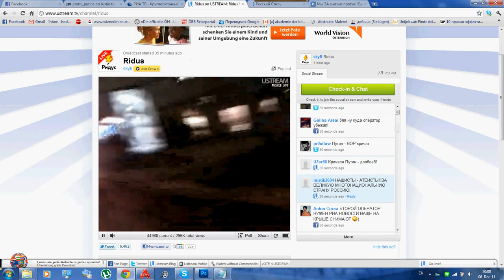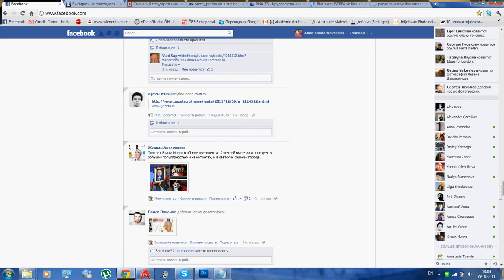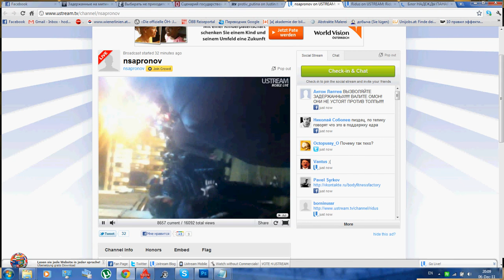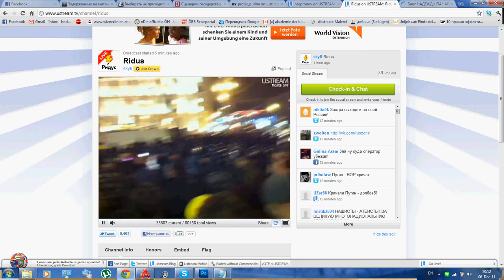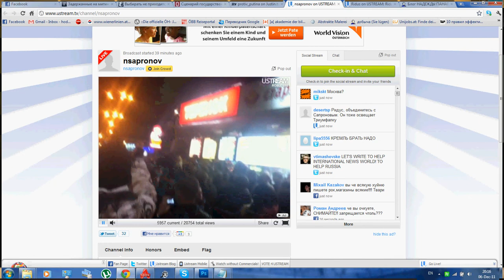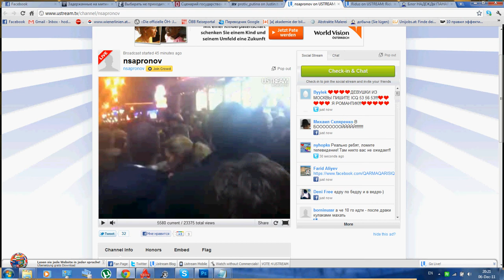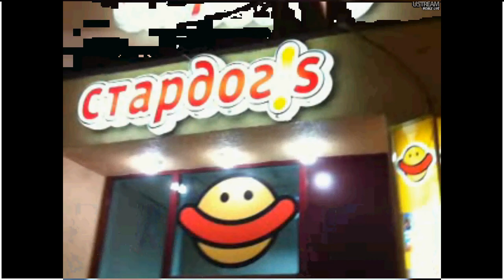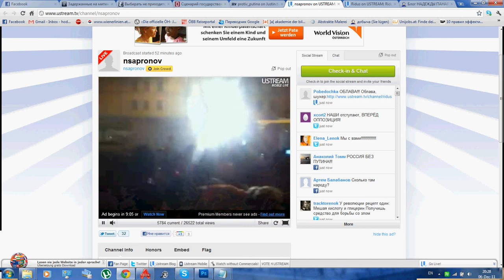Просмотр Триумфальной. 4